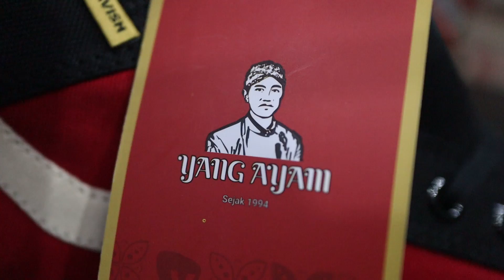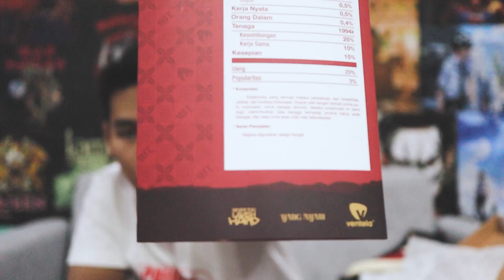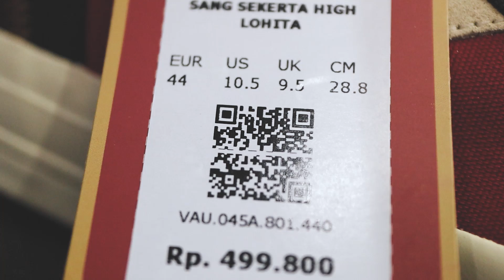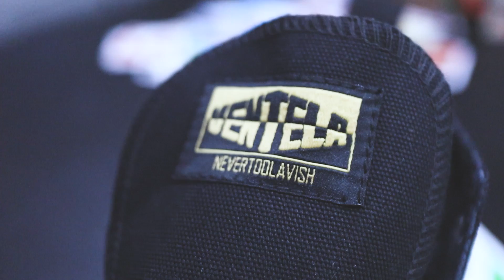VENTELA x YANG AYAM | Seenak ayamnya gak ya?